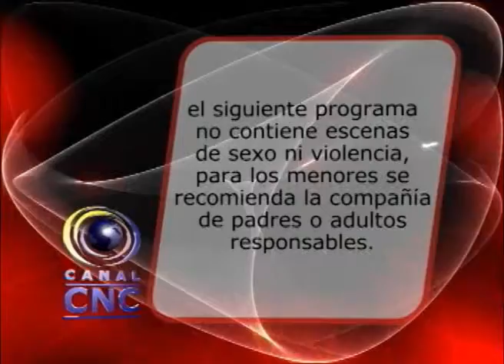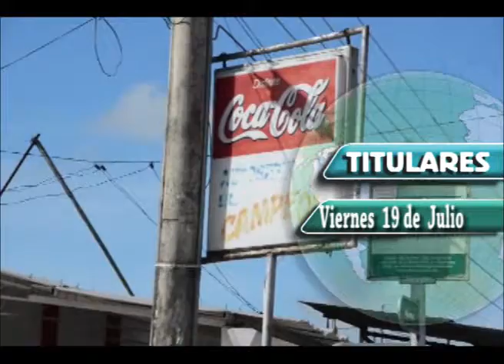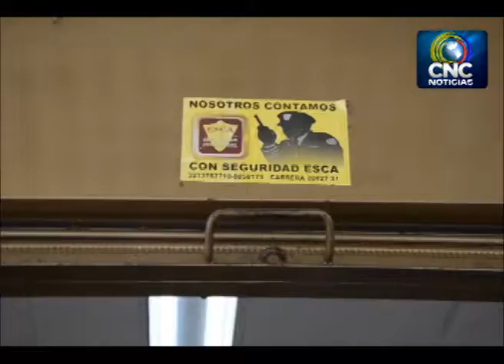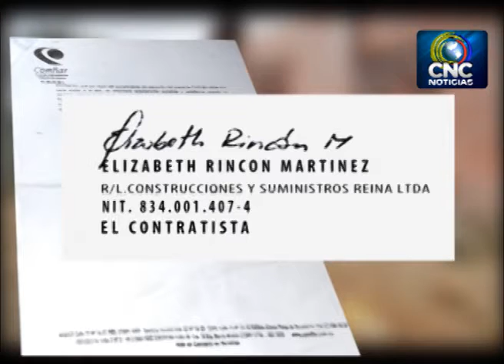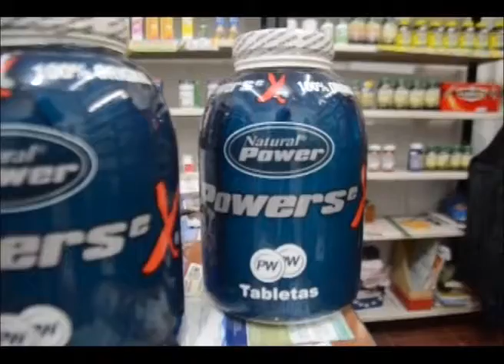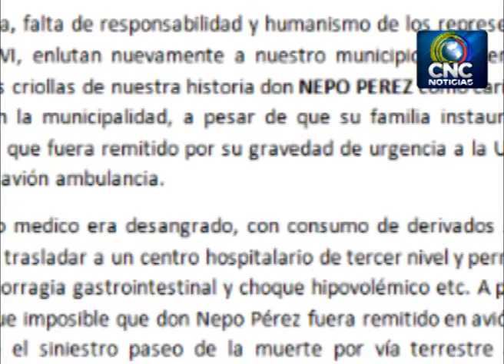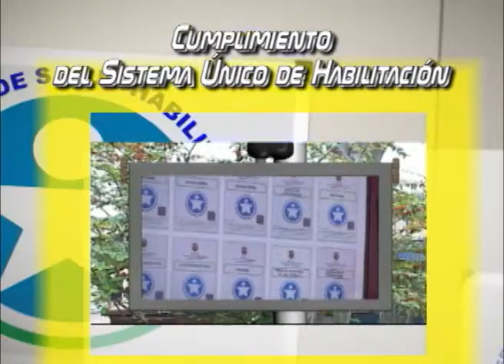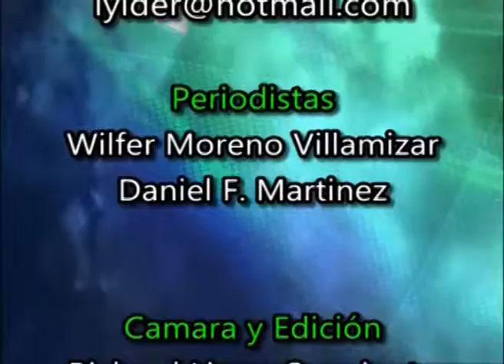Tres cosas en la red - Lego lanzo película - Traje buzo aleja tiburones - aparece dragon